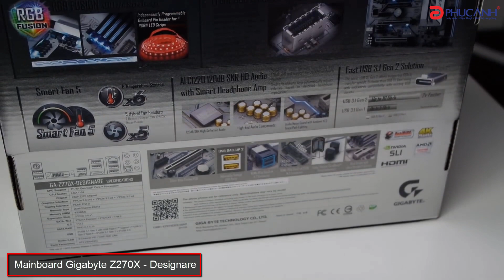Quá trình lắp ráp PC Modding Watercooling 37 triệu đồng - Siêu phẩm của chàng trai đến từ Yên Bái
► Chi tiết cấu hình:
✔ Bo mạch chủ Gigabyte Z270X Designare
✔ Bộ VXL Intel Core i7 7700K
✔ KIT RAM Trident Z RGB 16Gb(8Gbx2) bus 3000MHz
✔ VGA Gigabyte GV-N1060 AORUS-6GD (NVIDIA Geforce/ 6Gb/ DDR5/ 192Bit)
✔ Nguồn Seasonic M12II EVO 620W - 80 Plus Bronze
✔ HDD Western Blue 1Tb 7200RPM
✔ Ổ SSD Samsung 850 Evo 250Gb SATA3 (đọc: 540MB/s /ghi: 520MB/s)
✔ Vỏ máy tính Sama Aurora
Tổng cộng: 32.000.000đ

* Showroom 2: 169 Thái Hà, Đống Đa, Hà Nội
* Showroom 3: 152-154 Trần Duy Hưng, Cầu Giấy, Hà Nội
* Showroom 4: 10-12 Cầu Diễn, Bắc Từ Liêm, Hà Nội